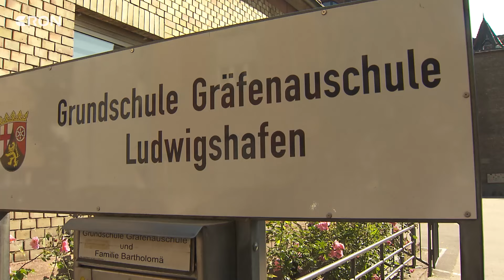Bald stehen die Kommunal- und Europawahlen an | RON TV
Der Lauteste von allen ist nicht immer der Klügste – das Zitat der früheren Hip-Hop-Band Blumentopf lässt sich gut auf die Politik übertragen. Wir schauen im Vorfeld der Kommunal- und Europawahlen wöchentlich auf die Parteien und ihren politischen Nachwuchs. Diese Woche waren wir mit den Jusos in der Pfalz unterwegs.